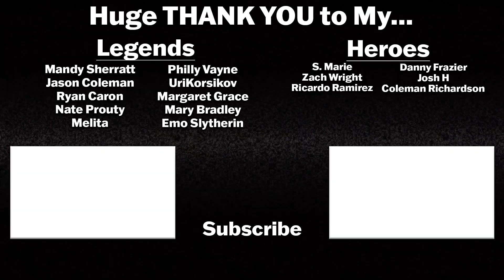THE WALKING DEAD 11x9 "No Other Way" Reaction/Review! (Season 11 Episode 9)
The eleventh and final season of The Walking Dead, an American post-apocalyptic horror television series on AMC, is set to premiere on August 22, 2021, and will consist of 24 episodes. Developed for television by Frank Darabont, the series is based on the eponymous series of comic books by Robert Kirkman, Tony Moore, and Charlie Adlard. The season stars Norman Reedus, Melissa McBride, Lauren Cohan, Christian Serratos, Josh McDermitt, Seth Gilliam, Ross Marquand, Khary Payton, Cooper Andrews, Callan McAuliffe, Jeffrey Dean Morgan, Eleanor Matsuura, Nadia Hilker, Cailey Fleming, Cassady McClincy, Lauren Ridloff, Paola Lázaro, and Michael James Shaw!